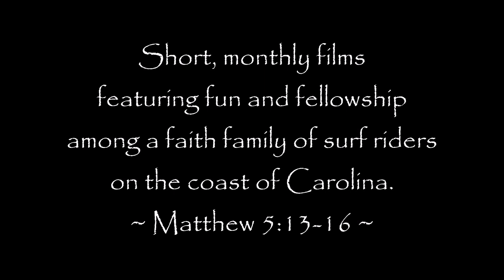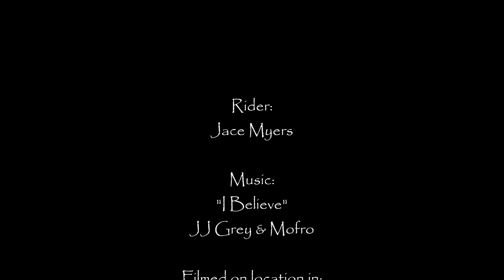The Salty Light Surf Sessions - November, 2020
The Salty Light Surf Sessions are short, monthly videos that feature fun and fellowship among a faith family of surf riders on the coast of Carolina.  Whether surfing, standup-paddle-surfing, windsurfing or skim-boarding, the aim is to glorify God while enjoying His creation.  This month's video includes a few fun-filled sessions at Ocean Isle Beach, NC and a quick trip to Hanna Park, FL for Tropical Storm Eta.  Enjoy and be a "Salty Light"!  (Matthew 5:13-16)